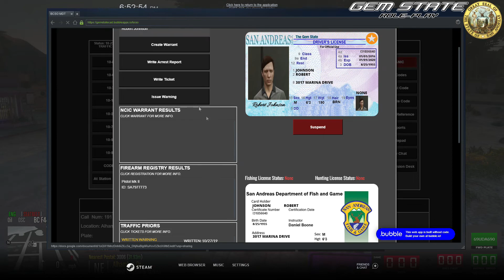Gem State Role-play | Successful PIT | Day 8 On-Duty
►Join Gem State Roleplay?
Sadly as most good things, they all come to an end. Gem State has closed its doors and shut down.

►Follow Me On LCPDfr!

►Music
"Ascence - Rules" (Outro Song)